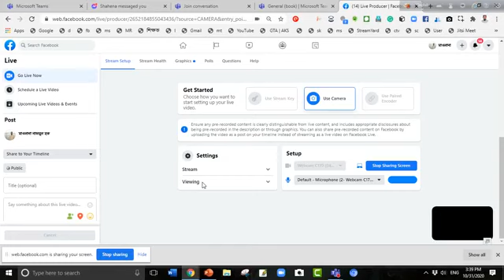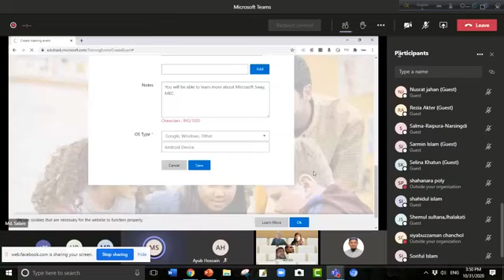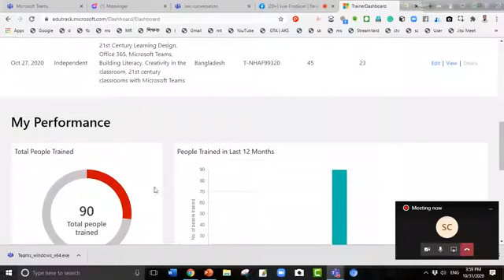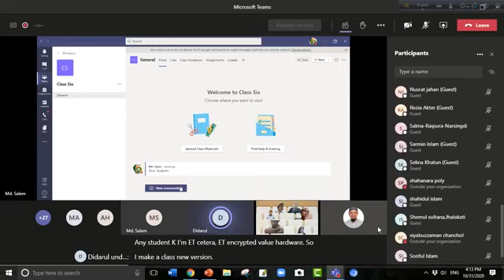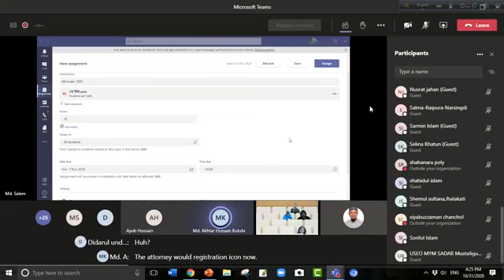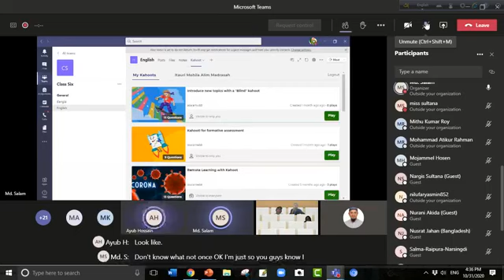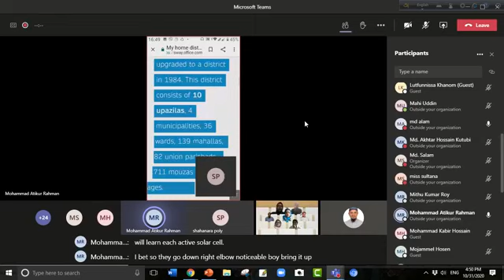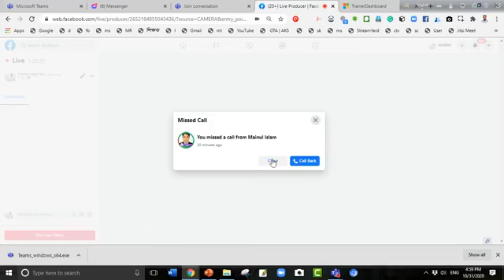"Sway & Microsoft Training Tracker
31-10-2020